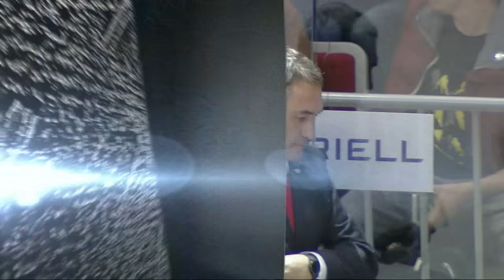Spartak 3 @ Admiral 6 10/08/2016